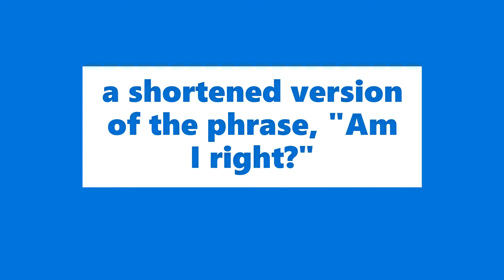Amirite Meaning | Definition of Amirite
Meaning: A shortened version of the phrase, "Am I right?"

Example: She was really mean during that converstaion, amirite?